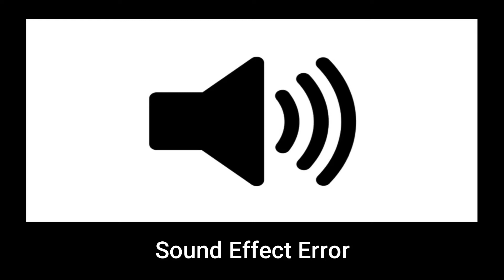Sound effect Error